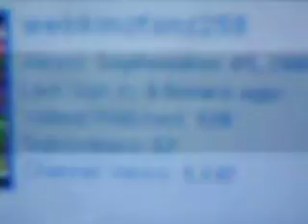to: webkinzfanz258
gvghdjdgyj